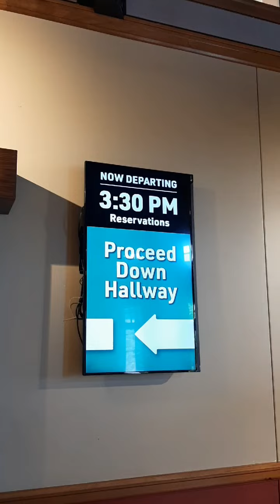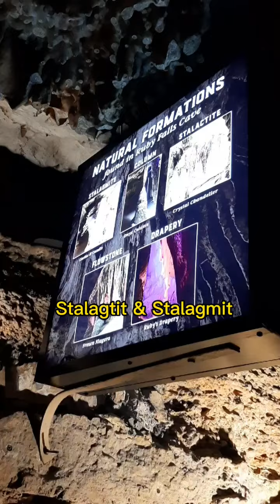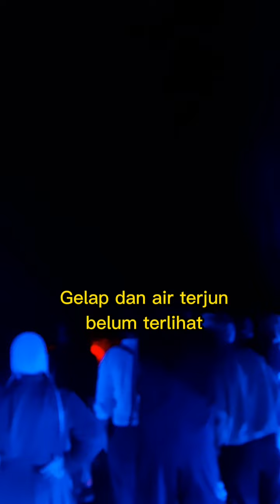Ruby Falls | Underground Waterfalls 145 Feet / 44 Meters | Chattanooga Tennessee USA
About 200 to 240 million years ago (in the Carboniferous Period) at the end of the Paleozoic Era,  the eastern Tennessee area was covered with a shallow sea, the sediments of which eventually formed limestone rock.

About 200 million years ago, this area was uplifted, forming Lookout Mountain and nearby ridges. Slightly acidic groundwater running through cracks in the limestone slowly dissolved the relatively soluble rock, causing narrow cracks to widen into passages. This process, called chemical weathering, caused various caves to form inside Lookout Mountain.

Temukan HP Pavilion x360 Convertible 14-dy0065TU Intel�?Core i5-1135G7/2x4GB/512GB/Backlit KB + W10Home+BAG dengan potongan 11%! Hanya Rp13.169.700. Dapatkan sekarang juga di Shopee!